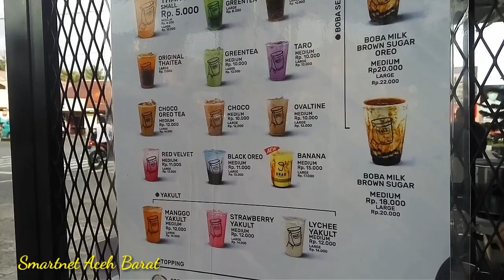GRAH Minum Mini Aja!! /Almat: Jln Nasional . Sp Swadaya Meulaboh